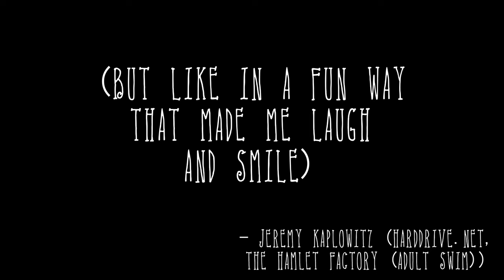Seeking: Julianne Moore Type Comedy Short Film Final Trailer 2024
In a world of soulless gingers shunned by society, this red head manages to be even less remarkable.

Starring Beth Quinn
Esmee Cook
Jon Holmes
Rianne Britten

Directed and Written by Jon Holmes
Produced by Marcus Blue
DOP Tom Benoy